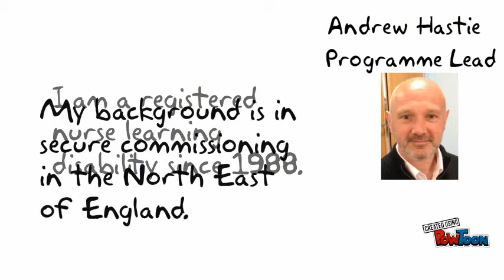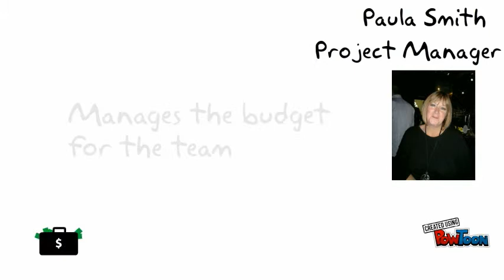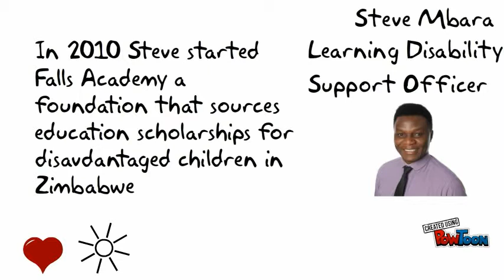The Improving Lives Team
Our team includes people from health, social care, the voluntary sector, and we work with Experts by Experience, who are people with learning disabilities, family carers and others with experience of the care sector.-- Created using PowToon -- Free sign up -- Create animated videos and animated presentations for free.  PowToon is a free tool that allows you to develop cool animated clips and animated presentations for your website, office meeting, sales pitch, nonprofit fundraiser, product launch, video resume, or anything else you could use an animated explainer video. PowToon's animation templates help you create animated presentations and animated explainer videos from scratch.  Anyone can produce awesome animations quickly with PowToon, without the cost or hassle other professional animation services require.